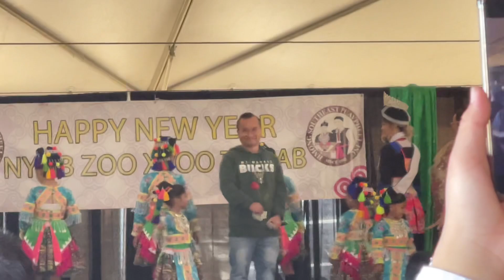LeeKong Xiong @ North Carolina Hmong New Year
LeeKong Xiong at Hmong North Carolina New Year Dance Competition 2023

Check other videos from this channel.